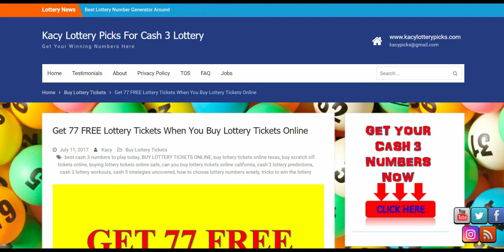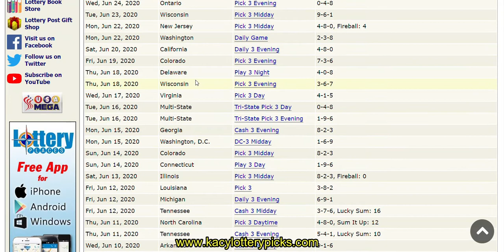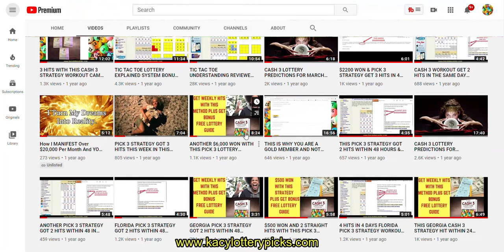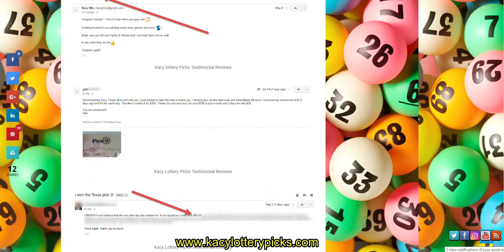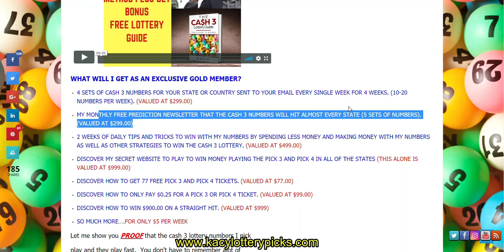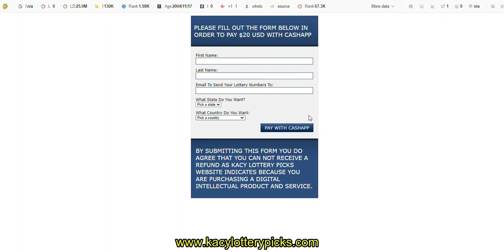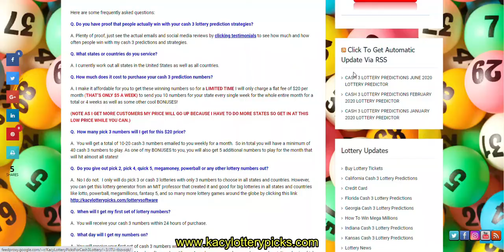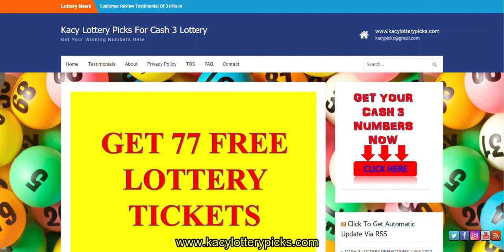CASH 3 LOTTERY PREDICTIONS JULY 2020 LOTTERY PREDICTOR & WIN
BECOME AN EXCLUSIVE CASH 3 GOLD MEMBER INCLUDING THE FOLLOWING:
*4 SETS OF CASH 3 NUMBERS FOR YOUR STATE OR COUNTRY SENT TO YOUR EMAIL
  EVERY SINGLE WEEK FOR 4 WEEKS. (10-15 NUMBERS PER WEEK).
*MY MONTHLY FREE PREDICTION NEWSLETTER THAT THE CASH 3 NUMBERS WILL HIT
  ALMOST EVERY STATE (5 SETS OF NUMBERS).
*2 WEEKS OF DAILY TIPS AND TRICKS TO WIN WITH MY NUMBERS BY SPENDING LESS
  MONEY AND MAKING MONEY WITH MY NUMBERS AS WELL AS OTHER STRATEGIES TO
  WIN THE CASH 3 LOTTERY.
*DISCOVER MY SECRET WEBSITE TO PLAY TO WIN MONEY PLAYING THE PICK 3 AND
  PICK 4 IN ALL OF THE STATES
*DISCOVER HOW TO GET 77 FREE PICK 3 AND PICK 4 TICKETS.
*DISCOVER HOW TO ONLY PAY $0.25 FOR A PICK 3 OR PICK 4 TICKET.
*DISCOVER HOW TO WIN $900.00 ON A STRAIGHT HIT.
*SO MUCH MORE….FOR ONLY $5 PER WEEK

cash 3 lottery
strategies to win the lottery
how to win the lottery
easy way to win the lottery
tips to win the lottery
tricks to win the lottory
cash 3 lottery predictions
pick 3
pick 3 strategies
cash 3 predictions
pick 3 predictions
cash 3 ga
ga lottery
georgia lottery
lottery predictor
ga lottery cash 3
georgia lottery post
georgia lottery numbers
georgia cash 3 lottery predictions
georgia pick 3 strategy
georgia pick 3 strategies
cash 3 lottery